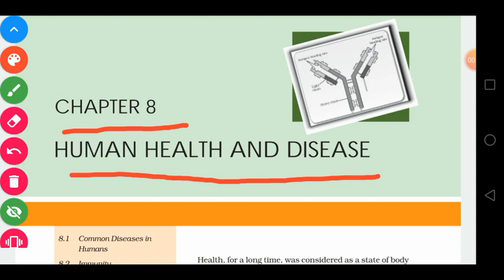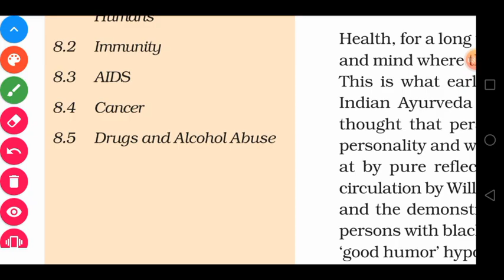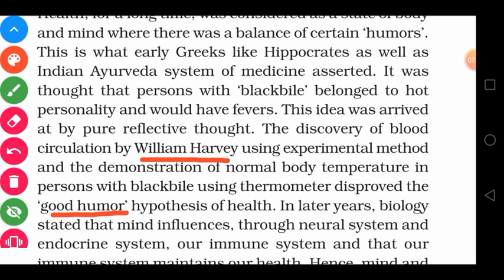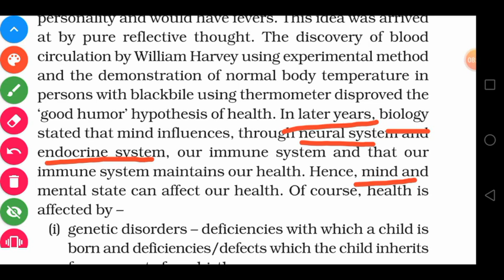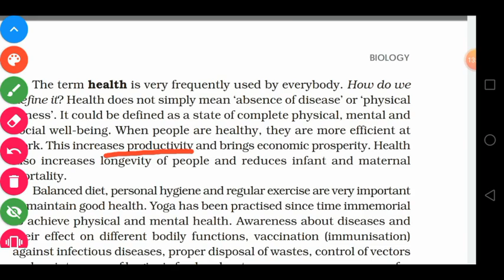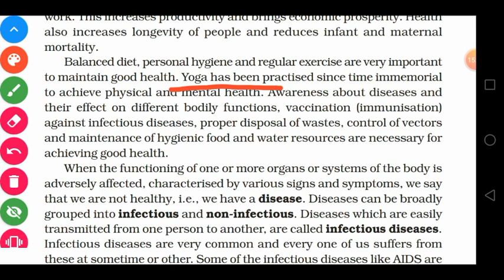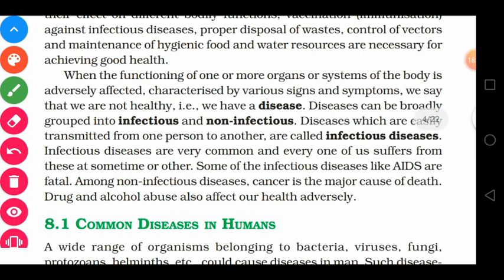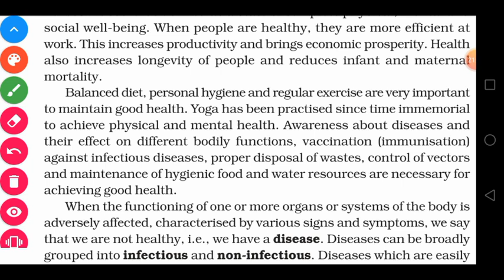NCERT - CLASS 12th BIOLOGY - CHAPTER 8 - HUMAN HEALTH AND DISEASE - LEARNING NCERT BIOLOGY BOOK